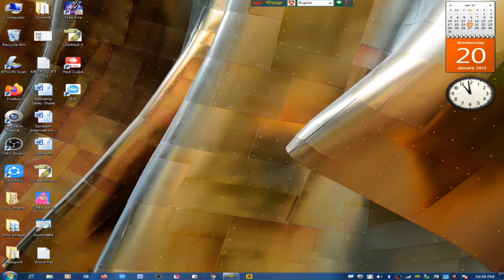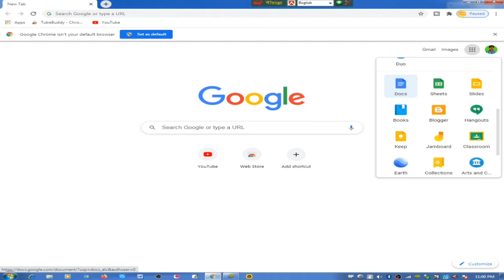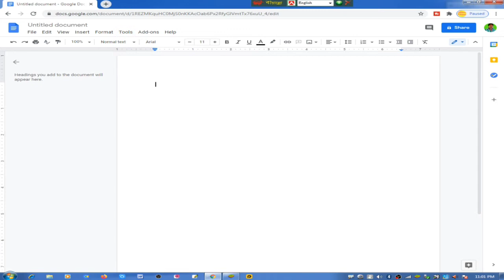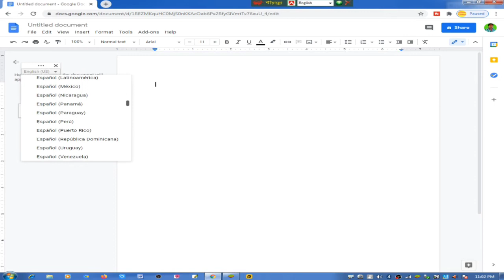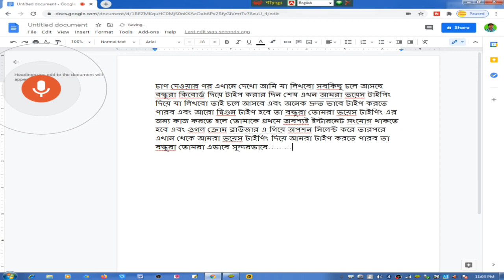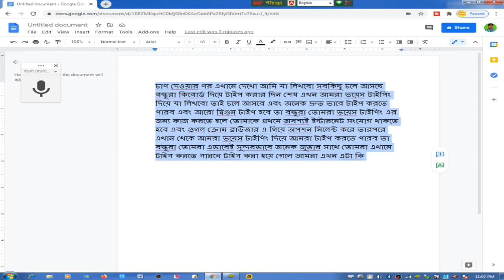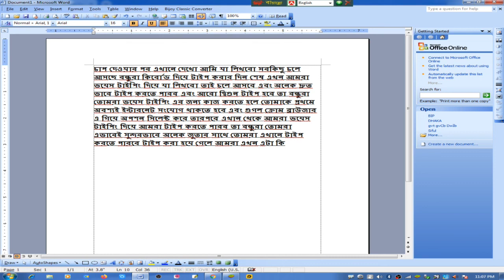এখন থেকে টাইপ হবে ঝড়ের গতিতে ! Google Docs Voice Typing Tricks ! বাটন চেপে টাইপ করতে হবেনা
এই ভিডিওটিতে আমি দেখিয়েছি, এখন থেকে টাইপ হবে ঝড়ের গতিতে ! Google Docs Voice Typing Tricks
এখন থেকে আপনি মুখে যা বলবেন তা টাইপে পরিনত হবে। যা আপনি এই ভিডিওটি শুরু থেকে শেষ পর্যন্ত দেখলে বুঝতে পারবেন। তবে এটি করতে হলে আপনার কম্পিউটারে ইন্টারনেট কানেকশন থাকতে হবে এবং একটি হেডফোন অথবা আপনার যদি মাইক্রোফোন থাকে সেক্ষেত্রে আপনার মাইক্রোফোনটি কম্পিউটারের সাথে কানেক্ট করে নিতে হবে